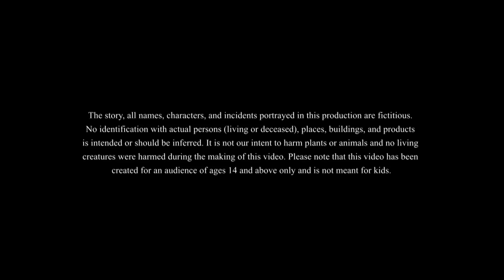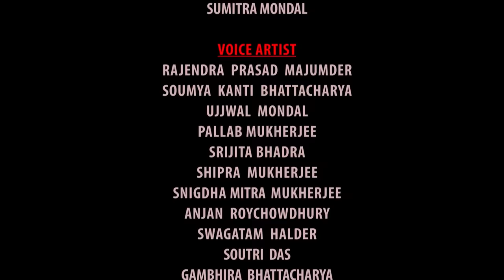CHATIM TOLAR GHAT | SSOFTOONS GOLPO || BHUTER Bangla Golpo || ANIMATION STORIES